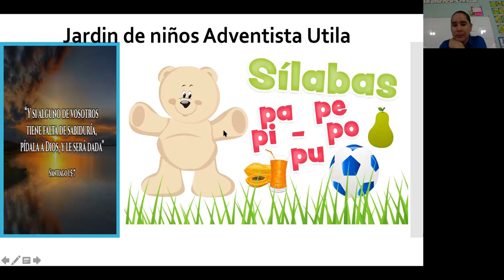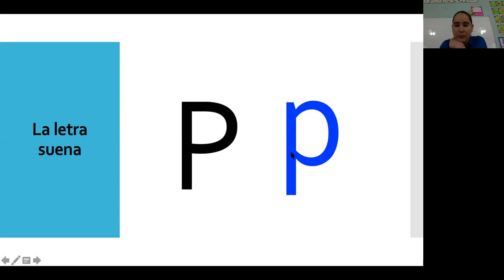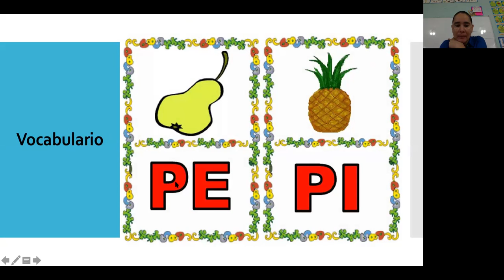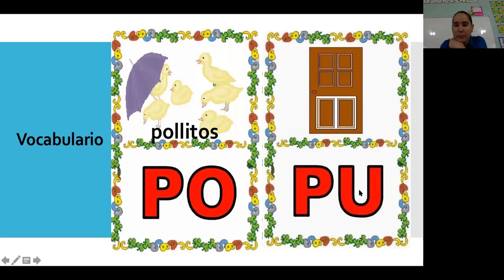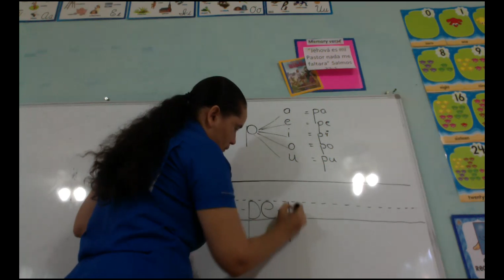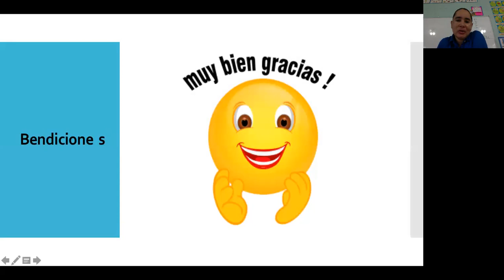Silabas pa, pe, pi, po, pu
Español para Prebasica